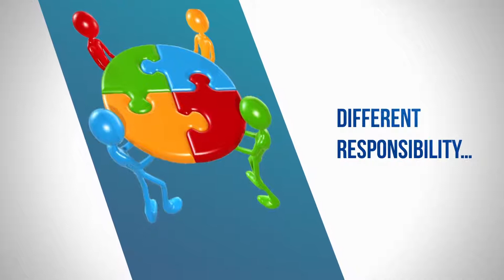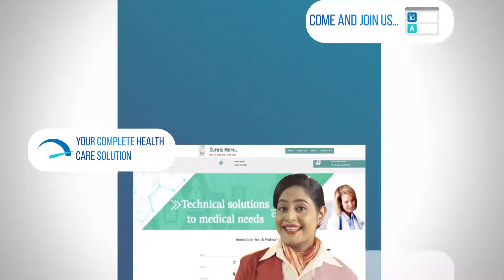corporate pr final last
VIDEO FOR WEBSITE . Cure & More.